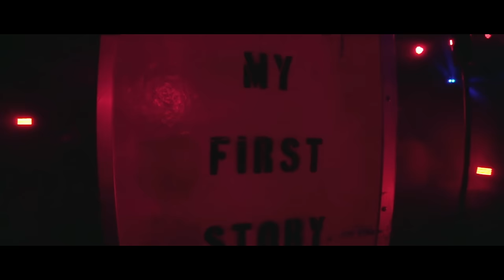MY FIRST STORY - Weight of my pride(Pay money To my Pain cover)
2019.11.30 MY FIRST STORY TOUR 2019 FINAL＠Saitama Super Arena